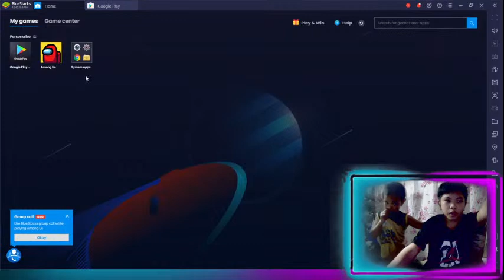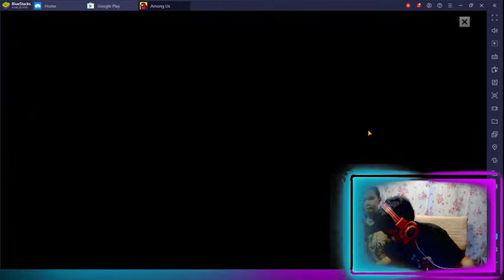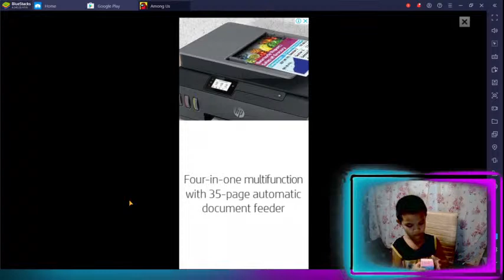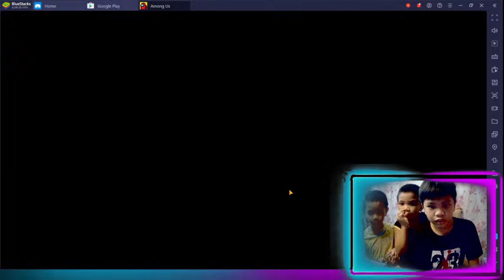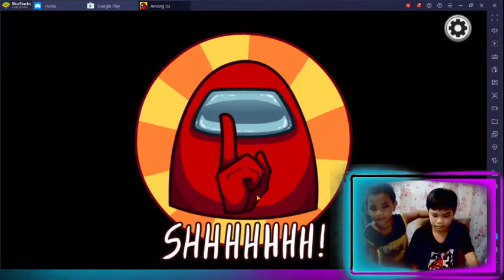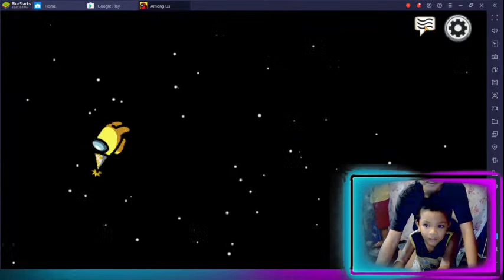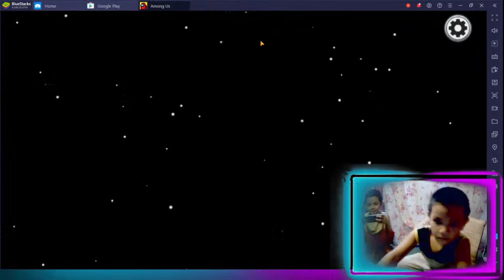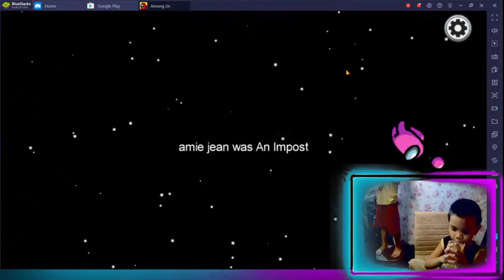Among us strategies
6 Years old kid playing among us, Please enjoy:)